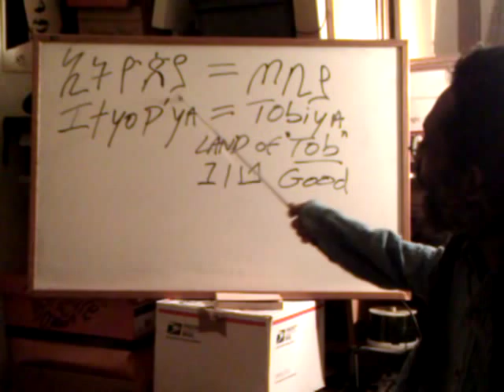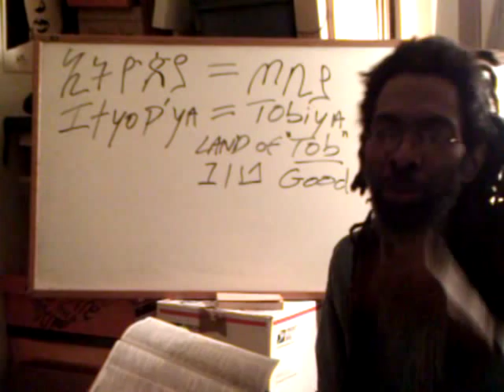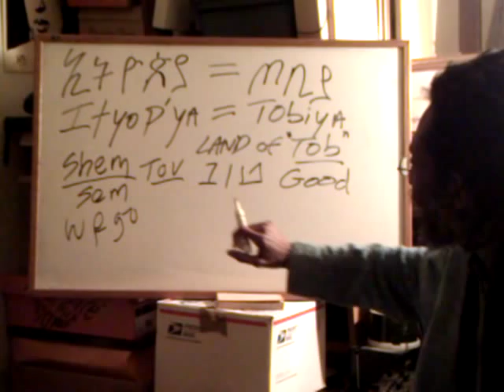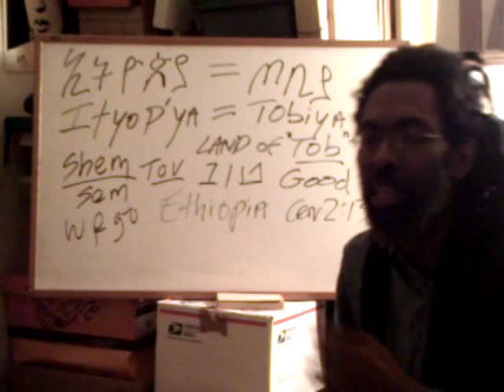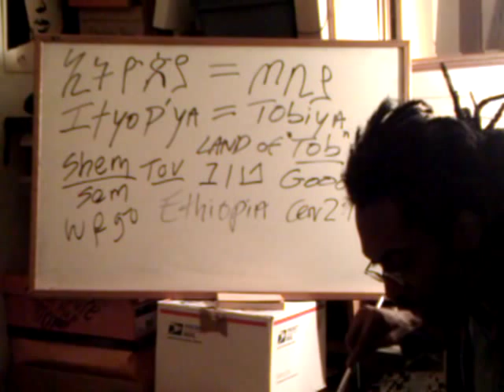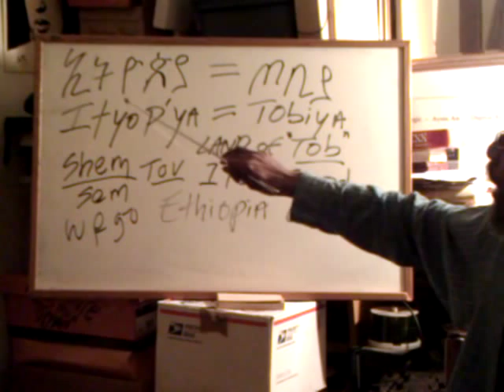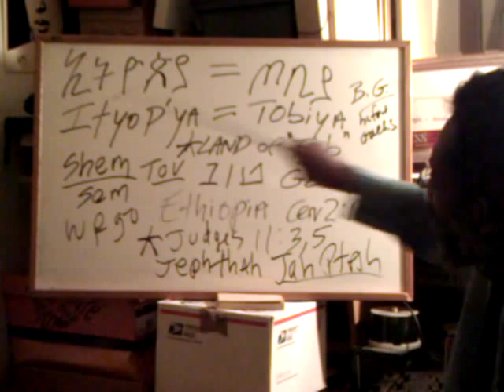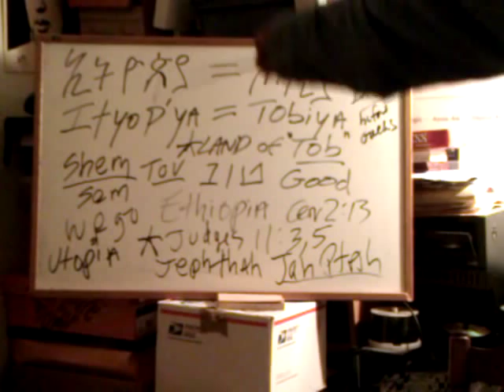TOBIYA = Ancient ETHIOPIA | the Land of TOB | B.G. or Before the Greeks | YADON the Lecturer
TOBIYA Tobia Ancient etymology amharic ethiopic ETHIOPIA Shemitic Land of TOB promised land garden eden B.G. Before Greeks mistranslation burnt faces YADON Rasiadonis Tafari rastafarian Lecturer africa Haile Selassie university African christianity southern sudan Hebrew religion